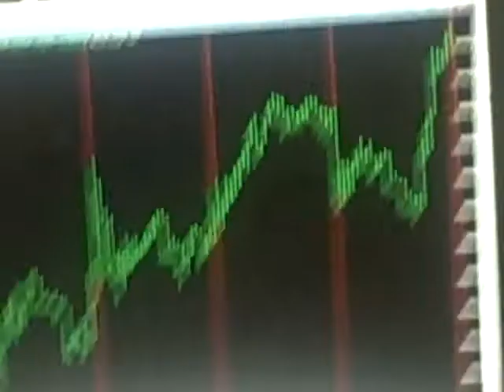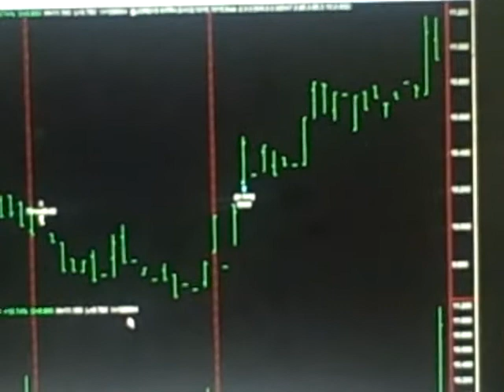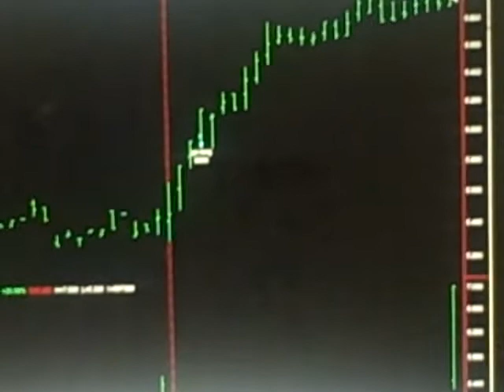Today Stock Market